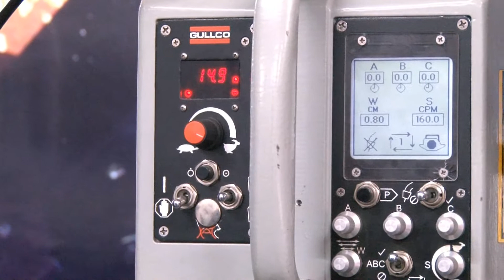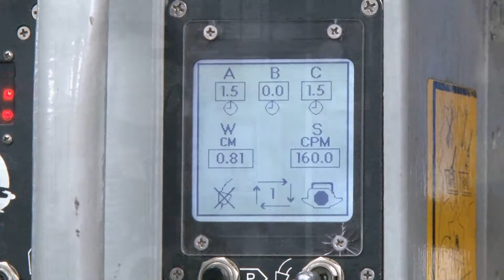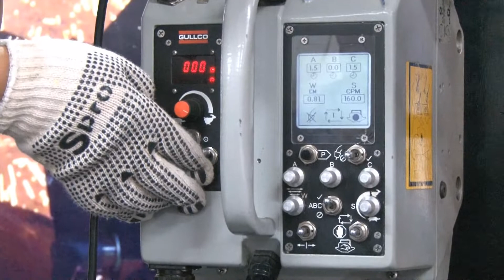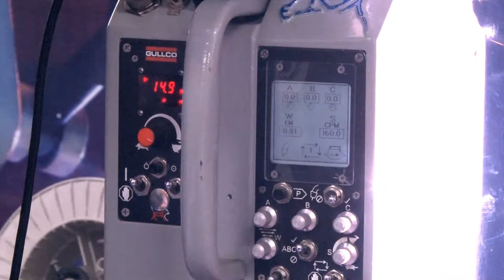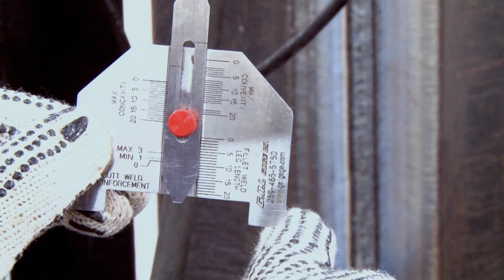Capacitación de operadores de soldador en procesos mecanizados